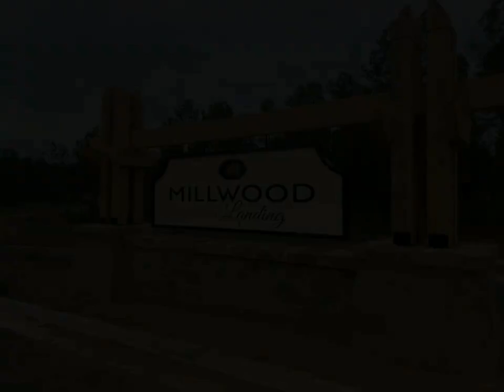Diamond Realty & Associates - 0 Millwood Loop 15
Please enjoy this property video created by Diamond Realty & Associates

0 Millwood Loop 15
Minden, LA 71055

Welcome to Millwood Landing Subdivision! Build your forever home located in Webster parish's PREMIER new home
 subdivision! Nestled among the Piney Hills of North Louisiana, Millwood Landing is located only 30 minutes from Bossier
 City, and 8 minutes to Minden. Easy access to I-20, while offering lower taxes outside the city limits. Lots range from
 1-2 acres in size. Streetlights are installed for a nostalgic feel! Electric, water, and gas are available onsite! AT&T
 fiberoptics are also being installed for those of you who work from home!!! Visit Millwood Landing TODAY to experience
 the tranquil living environment that this luxury subdivision has to offer!

Casey Tubbs
Diamond Realty & Associates